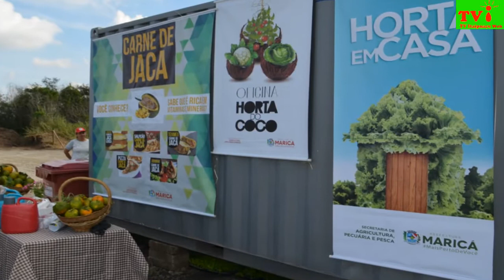TV ITAIPUAÇU WEB- INAUGURAÇÃO DO CENTRO DE APOIO A AGROECOLOGIA DO MANU MANUELA.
TV ITAIPUAÇU WEB- Foi inaugurado o Centro de Apoio a Agroecologia - Unidade Manu Manuela nesta quinta-feira (24/05); o Secretário Carolino de Agricultura, Pecuária e Pesca informou que 20 famílias estão sendo beneficiadas    com o terreno para a plantação, sem uso do agrotóxicos e que terão desde o alicate ao trator, desde o martelo ao pulverizador e que os moradores da adjacência, também poderão ir comprar as hortaliças fresquinhas. Esteve presente na inauguração o idealizador do projeto o Sr Rubens- ex Secretário da agricultura, o agrônomo Anderson, o professor Lacerda, o vice prefeito Marcos, a secretária de educação Adriana, o Secretário de economia solidária Diego, o presidente da diretoria Martiniano da Associação dos Moradores e Amigos do Manu Manuela- Manuela Village, a  professora Jurema da Aldeia indígena de São José com seus alunos e outras escolas da região também participaram com seus alunos.
Imagem e edição: Beto Vídeo